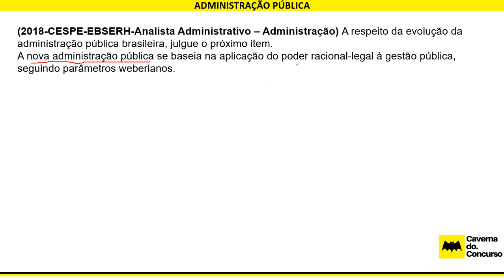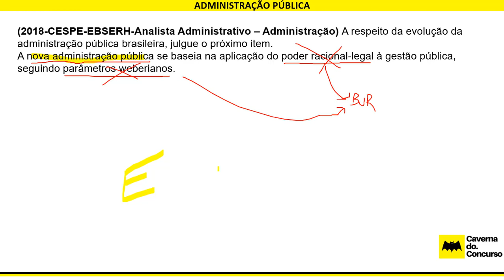#42/100 - ADMINISTRAÇÃO PÚBLICA - MPU - CESPE - EDITAL ABERTO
(2018-CESPE-EBSERH-Analista Administrativo – Administração) A respeito da evolução da administração pública brasileira, julgue o próximo item.
A nova administração pública se baseia na aplicação do poder racional-legal à gestão pública, seguindo parâmetros weberianos.